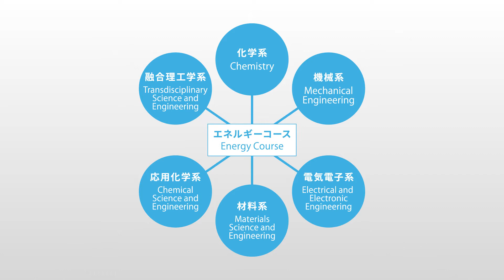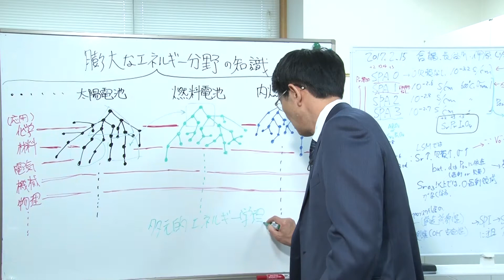Introduction to Tokyo Tech's Energy Course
Introductory video on Tokyo Tech's Energy Science and Engineering graduate major (master, doctor) with Japanese and English captions. To learn more about this program, see the course